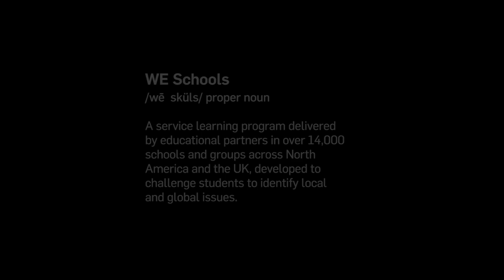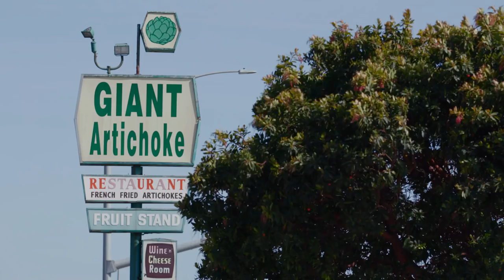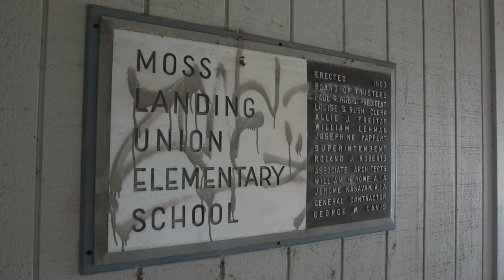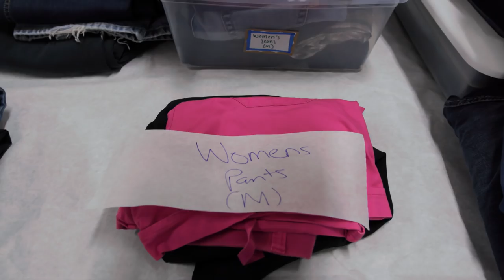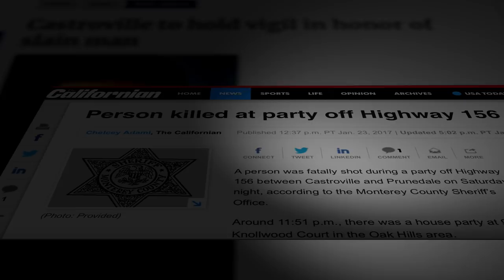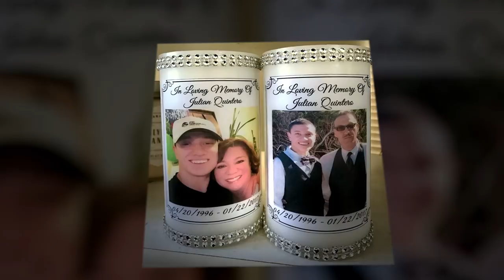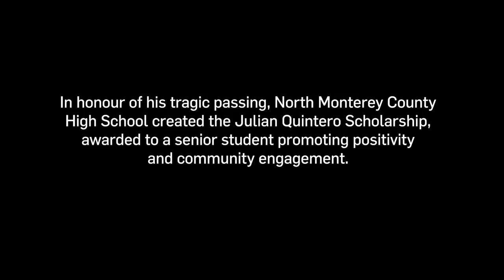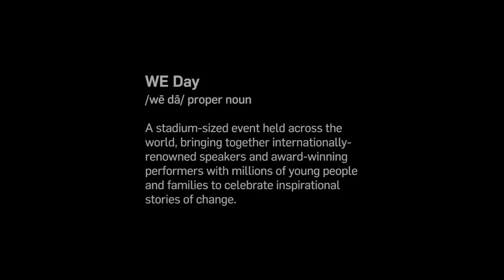Small Town Student Takes on Big Community Change - WE.org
HBO’s Big Little Lies has crowned Monterey County with pop culture status. A paradise comprised of picturesque coastlines and row upon row of luscious California live oaks, the scenery is fairy tale in nature. The locals, too, are exceptional. Just over 15 miles from Carmel, where the show takes place, sits Castroville. Known as the “Artichoke Center of the World”—to those who could point out this small town of approximately 6,500 on the map—Castroville is home to Maria Quentas, a teen change-maker with a mission. For Maria and friends at North Monterey County High School, combatting negative stigma fettering their hometown is a daily motivator. Together, with the help of WE Schools service learning resources, these students are changing their local community through positive impacts. Watch as Maria takes on big city problems in her little town, all the while earning her way to WE Day.

Learn how young people can help end child labor in 2019